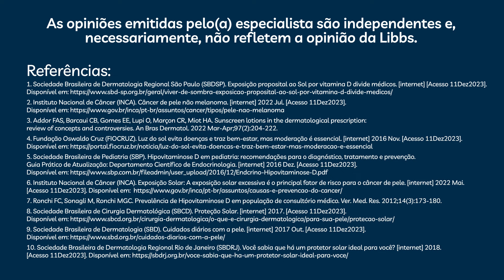Filtro solar além do verão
Neste episódio do videocast De bem com você, da Vitat, a apresentadora Renata Veneri e Paula Silva Ferreira, médica dermatologista e doutora pela Universidade de São Paulo (CRM: 140064-MG) batem um papo sobre a importância de proteger a pele dos raios solares (UVA e UVB) e contornar os efeitos do fotoenvelhecimento. Se você tem dúvidas sobre como acrescentar a proteção solar à sua rotina, veja dicas práticas e fáceis.

As falas correspondem à opinião e/ou prática clínica do médico entrevistado.